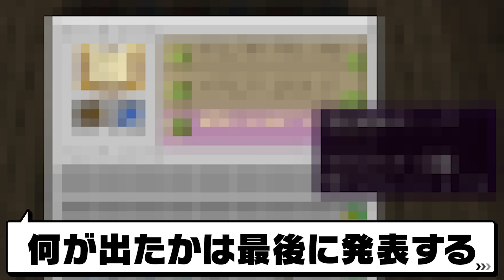【100爆クラフト】超おしゃれなエンチャント部屋作ってみた！『27日目』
\ぷちひなフレンズ/【👀ぷちぷち・🎀ひなこ・👾いむ・🐤ぽん太】
「マインクラフト」を中心に日々動画配信しています！

🐤ぽん太の個人チャンネル
まだ出てないよ！

👾いむの個人チャンネル
まだ出てないよ！
💌ファンレターやプレゼントなどはこちら
〒107-6228
ぷちぷち‹P宛